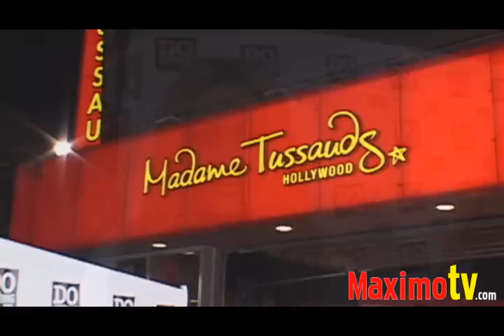"The Power Of Youth" Ashley Greene, Aubrey O'Day, Shenae Grimes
"The Power of Youth" event head at Madame Tussauds in Hollywood, Ca USA August 8, 2009. Red carpet interviews with Ashley Greene, Aubrey O'Day, Ashley Rickards, Brett Ratner, Christian Serratos, Daren Kagasoff, Debby Ryan, Isabelle Fuhrman, Lauren Storm, Megan Park,Maiara Walsh, Sean Kingston and Shenae Grimes - Interviews by Larissa Wohl